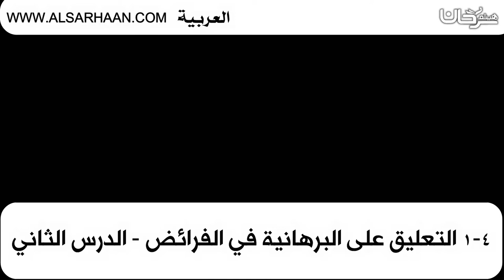1 4التعليق على البرهانية في الفرائض الد